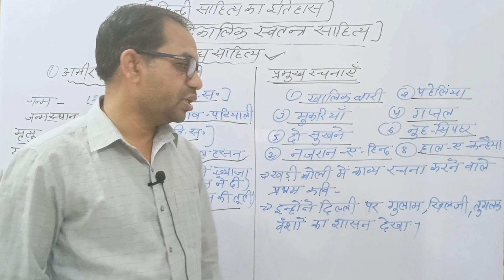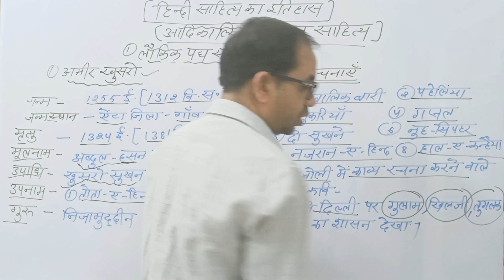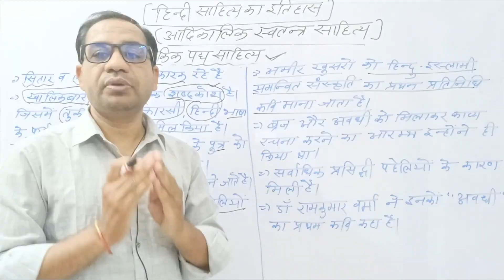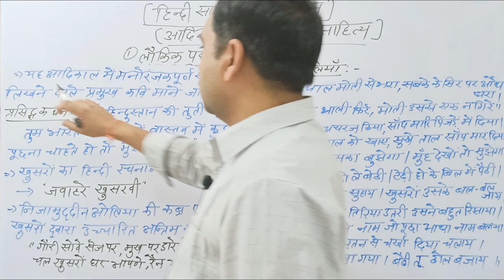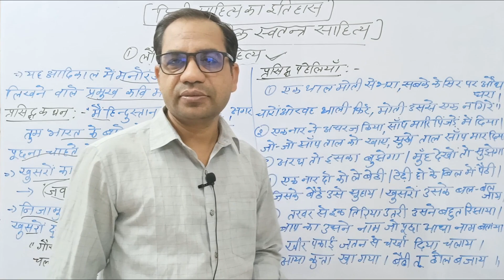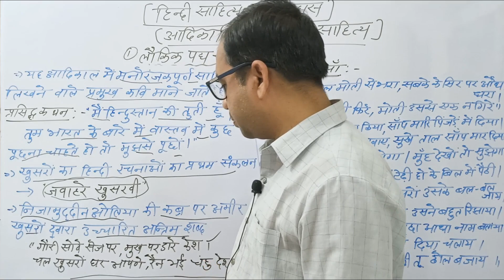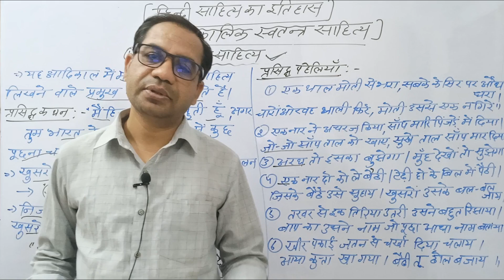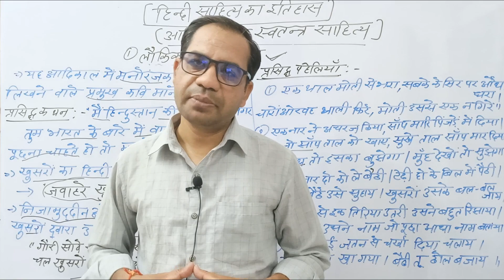अमीर खुसरो | Amir Khusrow |आदिकाल | हिंदी साहित्य का इतिहास | UGC NET|TGT PGT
हिंदी साहित्य का इतिहास#hindi sahitya ka itihas upsssc pgt uppsc tet ctet police vdo lekhpal sahtya hindi
lokik sahiteya
vasant vilash
jai mayan jas chandrika
HINDI SAHITYA KA ITIHAS-AADIKAL आदिकाल /VEERGHATHAKAL-आदिकाल के रचनाकार एवं उनकी रचनाएँ
 Hindi Sahitya (Hindi Literature) UGC NET, TGT, PGT
इस वीडियो में हिंदी साहित्य के इतिहास का प्रथम काल ;आदिकाल की व्याख्या की गई है।आदिकाल के अंतर्गत उसके सभी साहित्य एवं उनके रचनाकारों का व्यापक रूप से वर्णन किया गया है।यह वीडियो TGT,PGT एवं यूजीसी नेट की परीक्षा देने वाली सभी विद्यार्थियों के लिए काफी लाभकारी है।